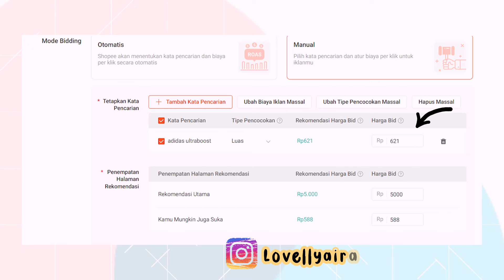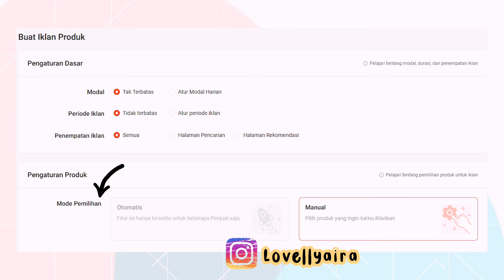SELLER WAJIB TAU ❗ BAGINI CARANYA IKLAN PRODUK TERBARU DISHOPEE / TIPS LARIS JUALAN DI SHOPEE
📌 Sharing & pertanyaan silahkan DM ke instagram aku ya..